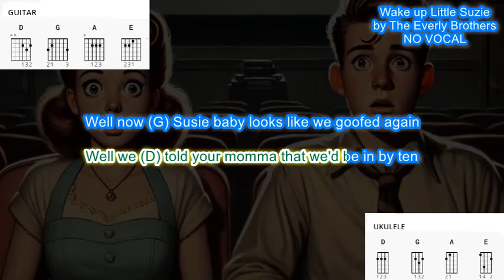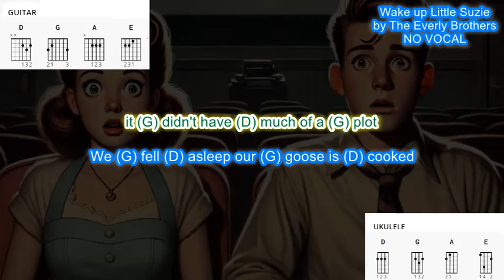Wake up Little Susie NO VOCAL (no capo) by The Everly Brothers play along with chords and lyrics